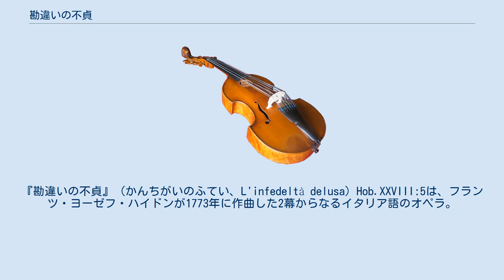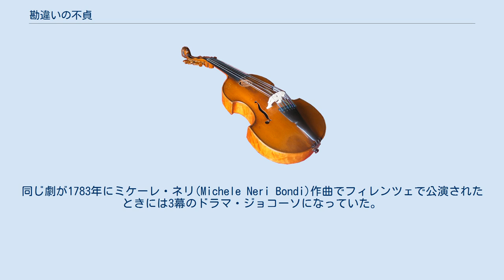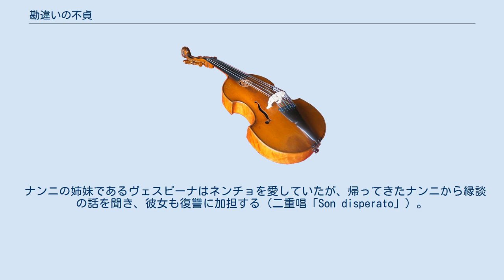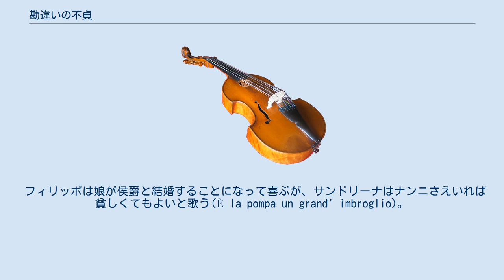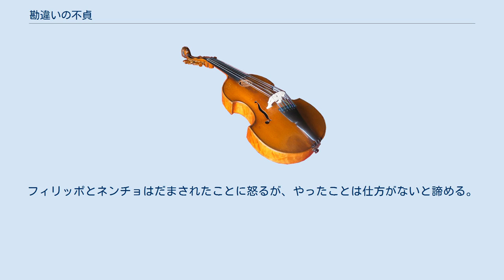勘違いの不貞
『勘違いの不貞』（かんちがいのふてい、L'infedeltà delusa）Hob.XXVIII:5は、フランツ・ヨーゼフ・ハイドンが1773年に作曲した2幕からなるイタリア語のオペラ。
ブルレッタ・ペル・ムジカ（短編喜劇オペラ）と銘打たれている。
 ハイドンがエステルハーザで初演した10曲のオペラのうち3作めにあたるが、先行する『薬剤師』と『漁師の娘たち』の楽譜がいずれも部分的に失われているため、完全な形で現在上演可能なオペラとしてはこの作品が最初のものになる。
 日本語での題名はほかに『当てはずれの不貞』、『報われぬ不実』、『裏切られたまこと』などさまざまなものがある。
 演奏時間は約2時間。
 1773年7月26日、故パウル・アントン・エステルハージ侯爵の未亡人であるマリア・アンナ・ルイーザの聖名祝日にエステルハーザで初演された。
 台本はマルコ・コルテッリーニ（モーツァルトの初期のオペラ『みてくれの馬鹿娘』の台本作者でもある）による。
同じ劇が1783年にミケーレ・ネリ(Michele Neri Bondi)作曲でフィレンツェで公演されたときには3幕のドラマ・ジョコーソになっていた。
おそらくフィレンツェで上演された方がコルテッリーニの原作に近く、ハイドンのものはエステルハージ家の楽団員で、自らフィリッポ役を歌ったカール・フリーベルトによって改作されたものであろう。
 同年9月1日にマリア・テレジアがエステルハーザを訪れたときにも上演され、当時の新聞記事によるとマリア・テレジアは「もし私がよいオペラを楽しみたいと思ったら、エステルハーザへ行きます」と言ったと伝えられる。
 1774年にも再演され、その後は長く忘れられていたが、1930年に現代風に編曲されたドイツ語版が『愛は発明の元』(Liebe macht erfinderisch)の題で上演された。
1959年にはブダペスト国立歌劇場によって上演された。
 序曲は2楽章からなり、後にメヌエットおよびプレスティッシモの最終楽章を追加して交響曲としてスペインに送られた。
ハイドンはこのプレスティッシモを一時的に交響曲第63番「ラ・ロクスラーヌ」の最終楽章にも使おうとしたが、結局は別の曲にさしかえられた。
 とある田舎で、農民たちは夕方の楽しみを歌う（五重唱「Bella sera」）。
裕福なネンチョはフィリッポと仕事の契約を結び、フィリッポはネンチョと娘のサンドリーナの婚約を決める。
サンドリーナはナンニと愛しあっているので抗議するが、ナンニが貧しいのでフィリッポは聞く耳をもたない。
話を聞いて怒ったナンニはフィリッポとネンチョをひどい目に合わせようと考える。
 ナンニの姉妹であるヴェスピーナはネンチョを愛していたが、帰ってきたナンニから縁談の話を聞き、彼女も復讐に加担する（二重唱「Son disperato」）。
 ネンチョはサンドリーナにセレナードを歌う(Chi s'impaccia di moglie cittadina)。
ナンニとヴェスピーナは隠れて様子を見ていたが、ネンチョが無理矢理にでもサンドリーナと結婚すると言うので、怒ったヴェスピーナが出てきてネンチョをひっぱたき、騒ぎのうちに幕になる。
 ヴェスピーナは老女に変装し、フィリッポとサンドリーナに向かって、自分の娘がネンチョと結婚した後に捨てられたと嘘をつく。
フィリッポはネンチョがすでに結婚していると思いこみ、やってきたネンチョを罵倒して追い払う(Tu sposarti alla Sandrina?)。
 わけがわからないネンチョに、今度は貴族の召し使いに扮したヴェスピーナがひどいドイツ語なまりを話しながら近付き、主人がサンドリーナと結婚するという話を聞かせる(Trinche vaine allegramente)。
ネンチョは、フィリッポが自分より金を持った結婚相手を見つけたので自分をお払い箱にしたのだと納得する。
 ヴェスピーナは今度は結婚相手の貴族であるリパフラッタ侯爵本人になりすまし、自分がサンドリーナと結婚するというのは実は詐欺で、契約書にサンドリーナの結婚相手として召し使いの名前を書くことで彼女をメイドとして使うつもりだとネンチョに教える。
いい気味だとネンチョは大喜びし、契約の証人役を引きうける。
 フィリッポは娘が侯爵と結婚することになって喜ぶが、サンドリーナはナンニさえいれば貧しくてもよいと歌う(È la pompa un grand' imbroglio)。